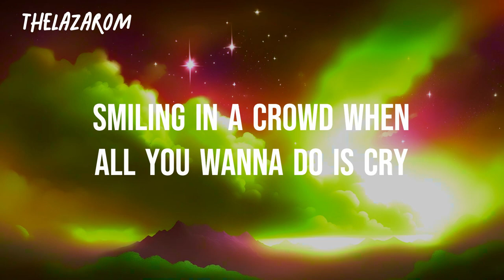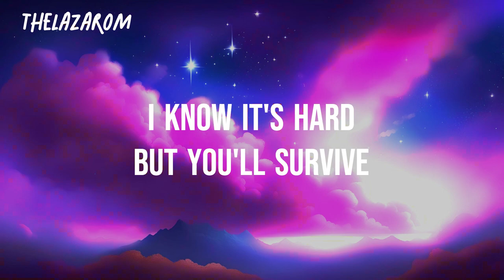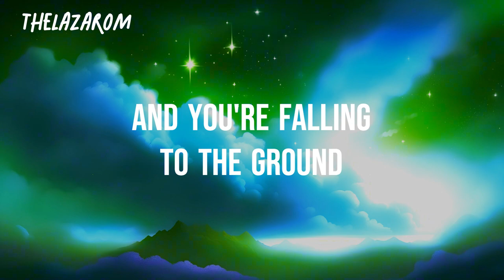Zoe Wees - Don´t give up [Lyrics] (Slowed + reverb) ( 8D and bass bosted)